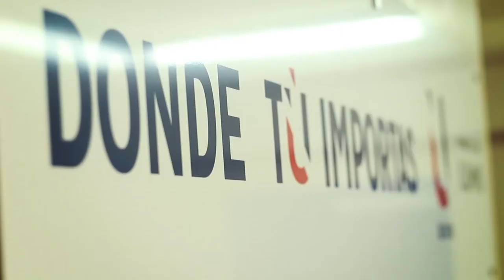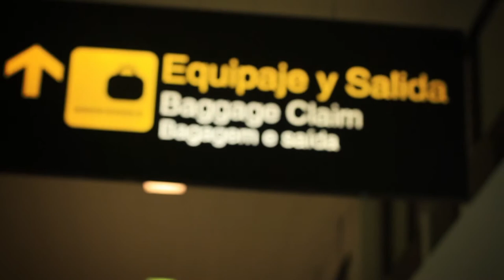Un reconocimiento para los mejores | Embajadores por la Excelencia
Un equipo de 22 grancolombianos de nuestra sede Medellín y el Poli Virtual, se convertirán en Embajadores por la Excelencia como reconocimiento a su buen desempeño y compromiso institucional. Junto al Poli viajarán con todos los gastos pagos a Panamá, para vivir una experiencia internacional inolvidable.